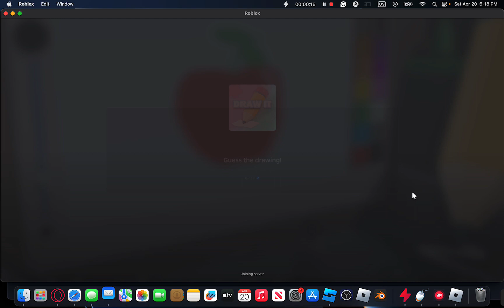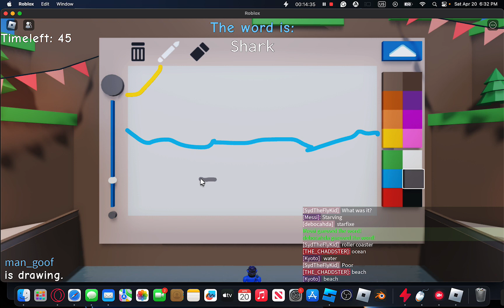Playing speed draw by myself